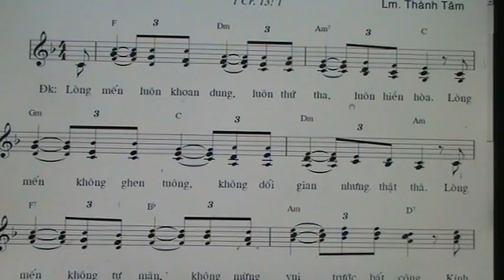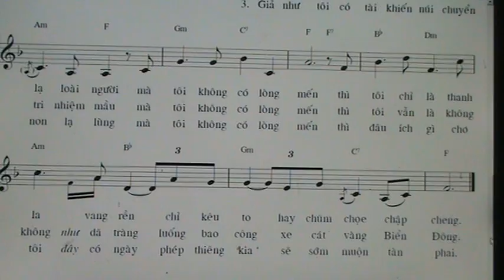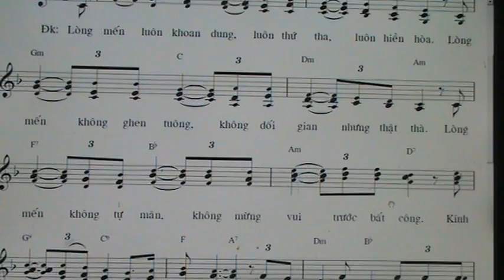764. BAI CA DUC MEN